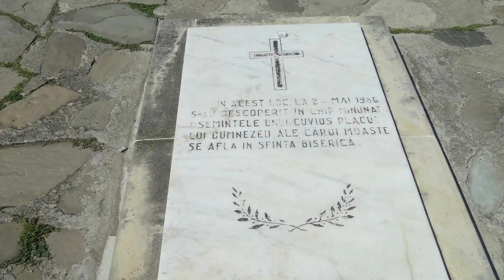Mănăstirea Neamț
Vizionare placuta!

Mănăstirea este atestată documentar din 1407, însă rădăcinile în timp ale activității monahale se întind până în veacul al XII-lea. Ctitorirea mănăstirii îi este atribuită voievodului Petru I Mușat (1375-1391), care a construit prima biserică din piatră, astăzi dispărută, însă, pe amplasamentul mănăstirii, existase o bisericuță mai veche din lemn, numită Biserica Albă, construită de monahi cu un secol înainte. Biserica actuală din incinta mănăstirii a fost ctitorită de voievodul Ștefan cel Mare la sfârșitul secolului al XV-lea și are hramul Înălțarea Domnului.

"Pisania", in limba slavona, fixata pe fatada de miazazi a pronaosului, este deplin concludenta cu privire la ctitorul bisericii si la timpul cand a fost ea zidita: "Doamne Iisuse Hristoase, primeste acest hram, care s-a zidit cu ajutorul Tau intru slava sfintei si slavitei de la pamant la cer inaltare a Ta si Tu stapane acopere-ne cu mila Ta de acum si pana in veac. Io Stefan Voievod a binevoit si a inceput si a zidit acest hram pentru rugaciunea sa si a Doamnei sale Maria si a fiului sau Bogdan si a celorlalti fii ai sai si s-a sfarsit an anul 7005 iar al domniei sale anul patruzeci si cel dintai curgator luna lui noiembrie in 14 "(1497). Intre celelalte ctitorii ale marelui Stefan, biserica Inaltarea Domnului de la Manastirea Neamt "este cel mai interesant si mai reprezentativ monument al arhitecturii vremii, atat ca plan si structura interioara, cat si ca mod de decorare a fatadelor". Planul trilobat al unor biserici de pe vremea domnitorului este marit insa si imbogatit prin adaugarea unor incaperi noi: pridvorul amplasat in fata intrarii dinspre vest si gropnita sau incaperea mormintelor intre pronaos si naos.

ntre obiectele cu valoare istorica si artistica din colectia manastirii, mai importante sunt urmatoarele: Icoana Maicii Domnului primita in dar, potrivit traditiei, de Domnitorul Alexandru cel Bun de la imparatul bizantin Ioan al VIII-lea Paleologul, Catapeteasma care, pe vremuri, a apartinut paraclisului din Cetatea Neamt, cateva icoane din veacurile XVII-XVIII, cateva icoane executate de N. Grigorescu, un vas pentru aghiazma din 1775, un Panaghiar din 1750, o Nebedernita din anul 1665, un Epitrahil din veacul al XVIII-lea, un Omofor care a apartinut Episcopului Pahomie al Romanului (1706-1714), o Presa tipografica din veacul al XVIII-lea, doua prese tipografice din metal din veacul al XIX-lea, numeroase Xilogravuri si diferite piese tipografice.